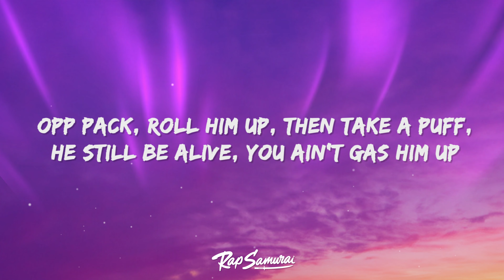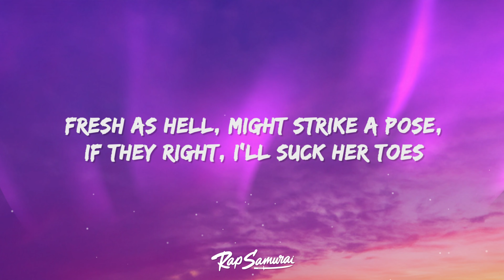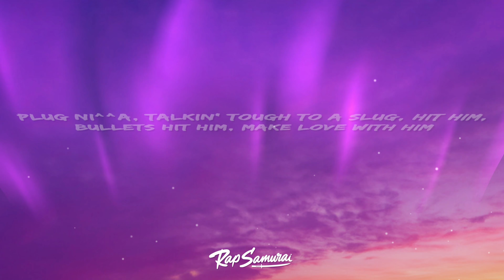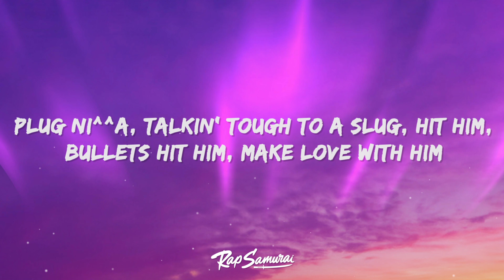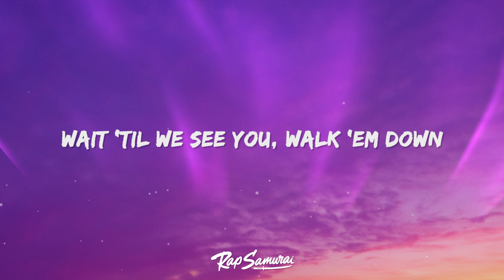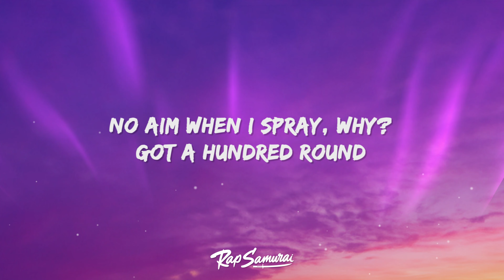NLE Choppa - We See You (Lyrics)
NLE Choppa - We See You Lyrics by Rap Samurai

🎵 Lyrics: NLE Choppa - We See You
[Intro]
Yeah, yeah

[Verse 1]
Try to run from the switch, we catch him (Come here), dumbass ain't make it too far
Whole lot of shots in the car
Brrt, brrt, brrt, I shoot 'til tomorrow (Tomorrow)
I didn't know how to shoot, I was learnin' (I was learnin'), target practice was on they squad (Squad)
I was gone on a spiritual journey, now I'm back sendin' ni**as to God
Give him more shots, he ain't had enough (Nope)
Only give head taps, so he better duck (Duck)
Opp pack, roll him up, then take a puff (Puff)
He'll still be alive, you ain't gas him up (Up)
We don't shoot through doors, no way (No way)
Hit the window, for sure he DOA (He DOA)
Still hit a ni**a block with a throwaway (Throwaway)
Catch him, beat him 'til the gun break (Gun break)

[Refrain]
Leg shot, stanky leg, welcome to funky town
No aim (Mmm) when I spray (Mmm), why? Got a hundred round (Hundred)
Rich ni**a with a bougie dick, yeah, I'm quick to turn a bad bitch down (Turn her down)
Back then, hoes didn't want me, Mike Jones, what about now?

[Verse 2]
Play pussy, then you fucked, okay (Okay)
Any minute, havin' shit my way (My way)
Stand on everything that I say (I say)
God can strike me here today (Today)
Fresh as hell, might strike a pose
If they right, I'll suck her toes
Good dick made her ditch her Rolls
Fuck her 'til she pigeon-toed

[Chorus]
Wait 'til we see you (Come here), walk 'em down (Do it)
Why would we miss you? It's a hundred round

[Verse 3]
I was just fuckin' a bitch, you was lovin' a bitch
I ain't cuffin' no bitch, I ain't trustin' no bitch
He ain't duckin' this switch, if I hit it, it glitch
I want him on the pit with a sack 'til it miss
I ain't runnin' from shit, in the mix like some grits
Need a new wig how I'm stiff on a bitch

[Instrumental Break]

[Verse 4]
Ayy, swerve it, Hellcat, we curve the curbing
'Cause we put ni**as on jerseys (On jerseys)
She a BBL away from gettin' fucked, got buns surgery (Surgery)
Don't come around, we dirty
But'll clean a  ni**a in a hurry (Hurry)
My lil' ni**a send you up (Up) off a few Skittles and a Perky (Damn)
These bitches know how I play it (Play it)
Ayy, fuck my ex, she dead (Dead)
Don't ask if one in the head (Huh?)
That's like askin', "Is what's-his-name dead?" (What?)
Duh, ni**a
Talkin' tough 'til a slug hit him (Baow)
Bullets hit him, make love with him

[Chorus]
Wait 'til we see you, walk 'em down

[Refrain]
No aim when I spray, why? Got a hundred round
Rich ni**a with a bougie dick, yeah, I'm quick to turn a bad bitch down